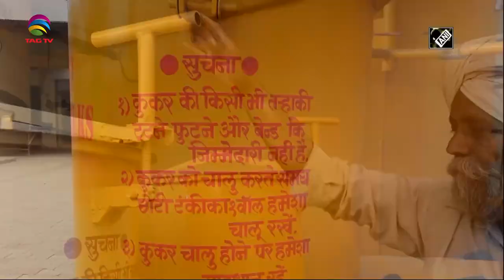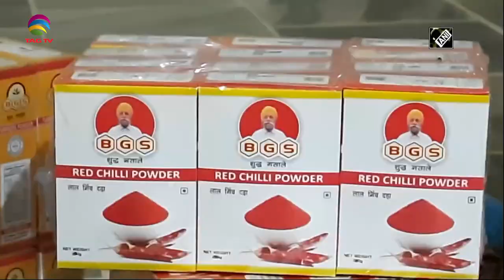Jammu & Kashmir News Bulletin with Haleema Sadia, April 20, 2022 @TAG TV